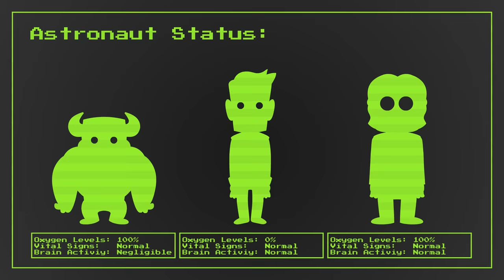♪ MoonQuest: An Epic Journey - Original Song and Animation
♪ Amazon UK
♪ Amazon US

Want to send something to us? Here's our address:

4th Floor - King William House
13 Queen Square
Bristol
BS1 4NT